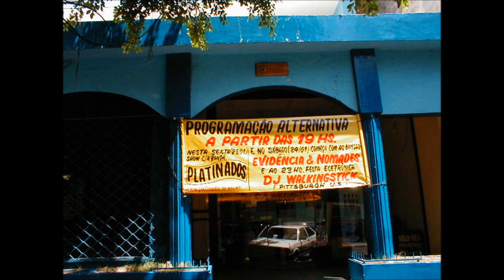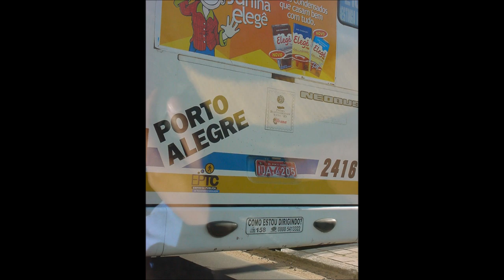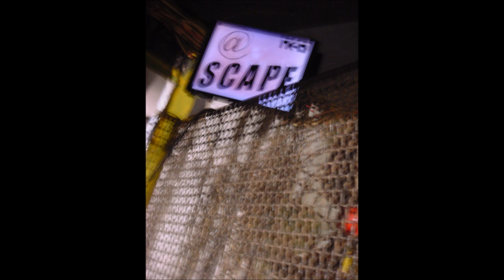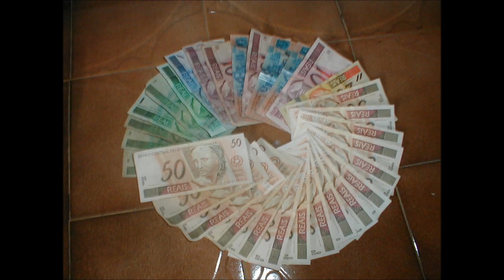DJ Walkingstick's Portuguese Volume 1 - 8.11.02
A Walkingstick jungle vinyl mix from 8.11.02.  It only gets better with age.  :-)  I made this mix priot ot my very first trip to Brazil to play at Ecosystem 2.  I was forever changed.